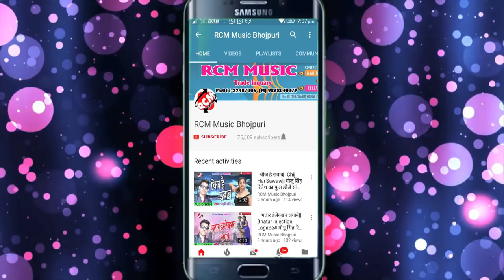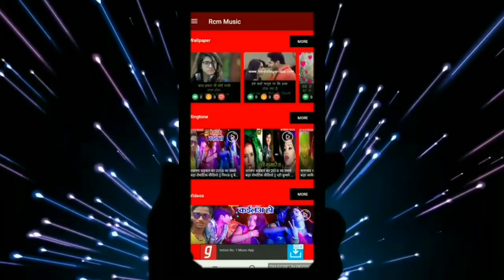SUMIT LAL YADAV का बड़ा फाडू सांग || हाई आर्केस्टा मॉल हमरे || HAI ARKESTA MAL HAI RE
Title: HAI ARKESTA MAL HAI RE
Singer: SUMIT LAL YADAV
Lable: RCM Music
Lyrics: CHANDRESH CHAIMPIYAN
Video Director:
DOP: